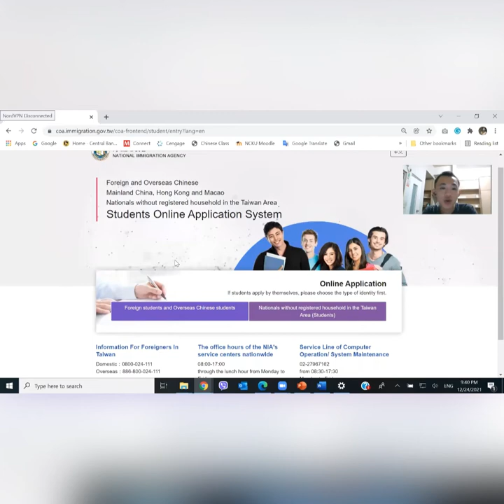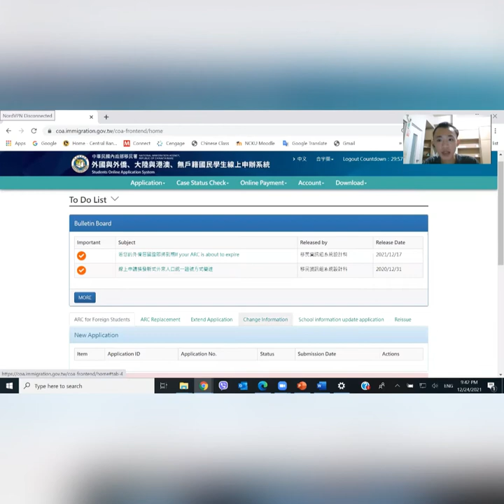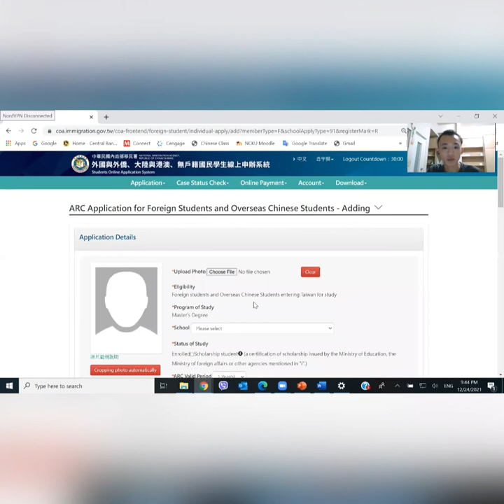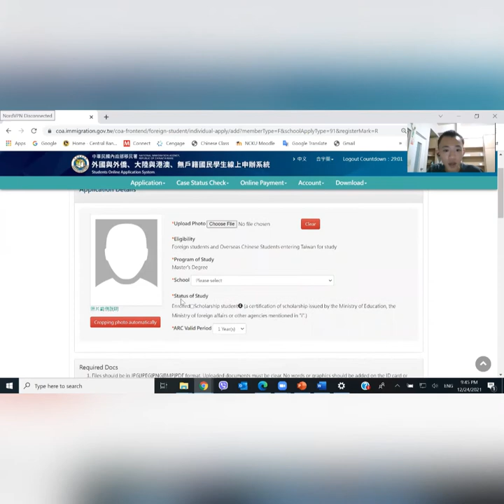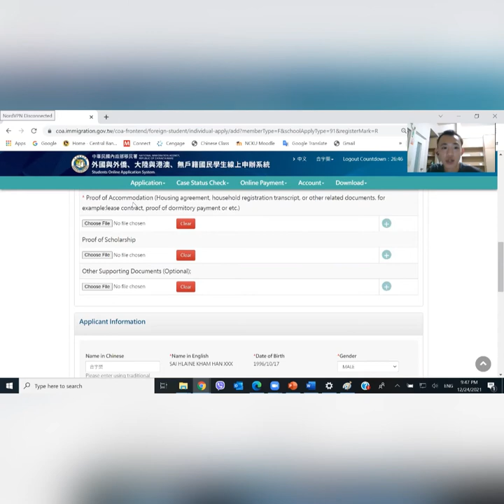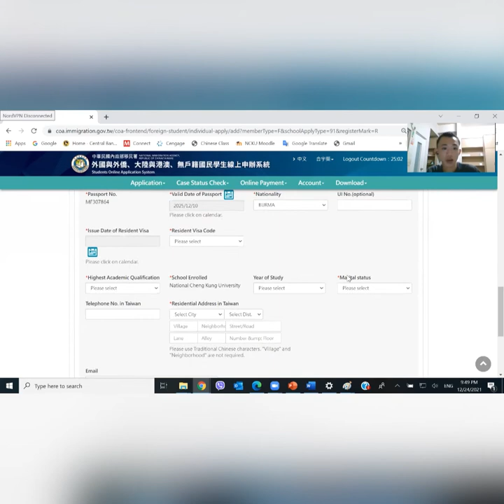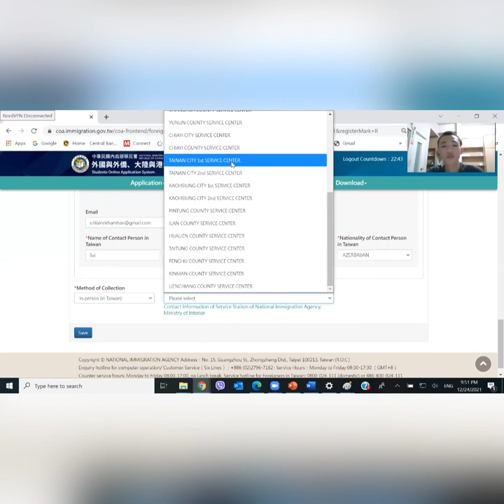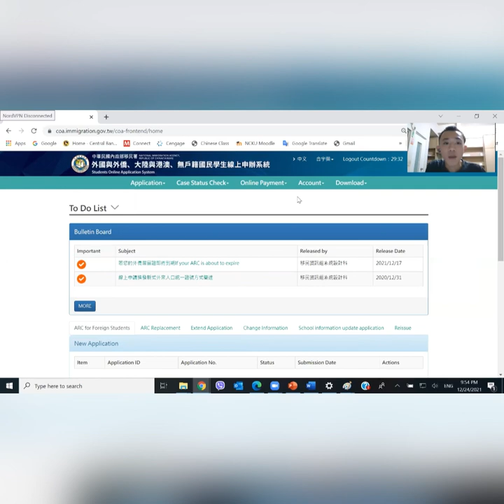ထိုင်ဝမ်ARCကဒ်ဘယ်လိုလျှောက်ကြမလဲ ထိုင်ဝမ် ARC multiplevisa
How to Apply ARC Taiwan (Burmese Speaker)

Online link to apply